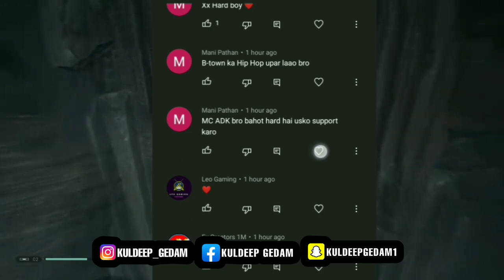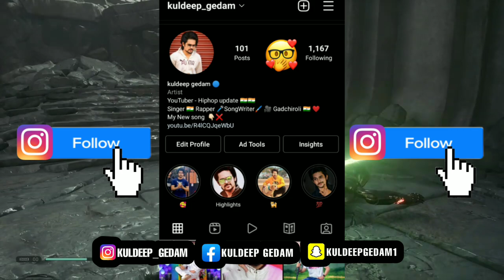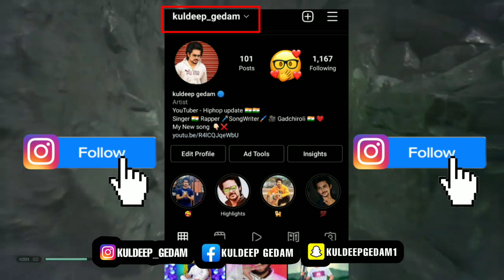important Video for underground Artist🇮🇳